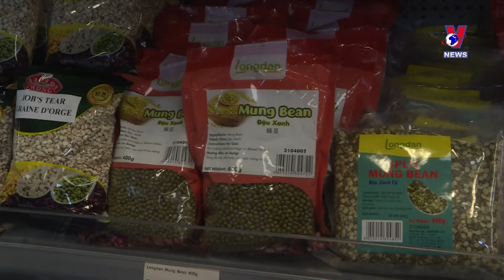UK pledges support on Vietnam’s path to pursue a greener future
Vietnam and the UK have substantial cooperation opportunities in the fulfilment of green growth targets, British Ambassador Gareth Ward has affirmed in a recent interview granted to the Vietnam News Agency.